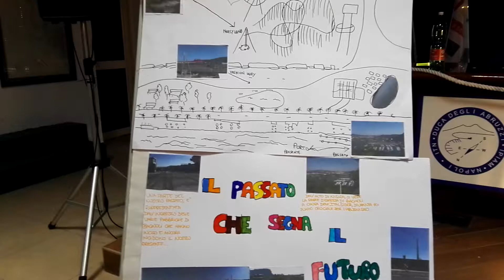Alba L'Astorina e Maria Grazia su Sea Futuring Tours, Il mare bagna Bagnoli …e Taranto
Alba L'Astorina  ricercatrice del CNR IREA e Maria Grazia Mazzocchi Stazione Zoologica Dohrn, parlano dell'iniziativa' Il mare bagna Bagnoli'.
Sea Futuring Tours, Il mare bagna Bagnoli …e Taranto sono due laboratori cittadini per immaginare il futuro del mare a Napoli e Taranto: parte questa iniziativa locale ‘Antropica’, Il Cammino LTER che porta in giro in bicicletta, il racconto della ricerca ecologica italiana.
Taranto, IREA – CNR  – Sea Futuring Tours (SFT): Immaginare il futuro del mare a Napoli e a Taranto è una iniziativa ideata nell’ambito dei Cammini 2017 della Rete Long Term Ecological Research (LTER) Italia – Antropica dal 30 settembre a Bagnoli al 7 ottobre 2017 a Taranto, alle ore 18:00 presso il Convento di San Pasquale in via Pitagora 32.